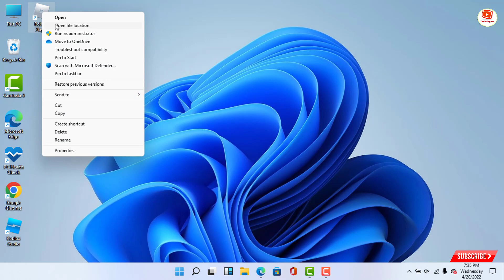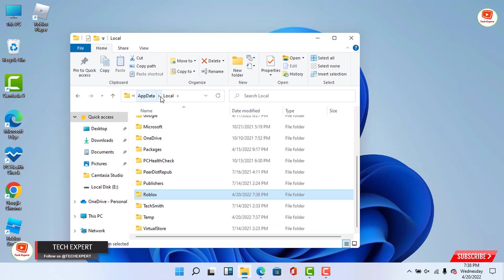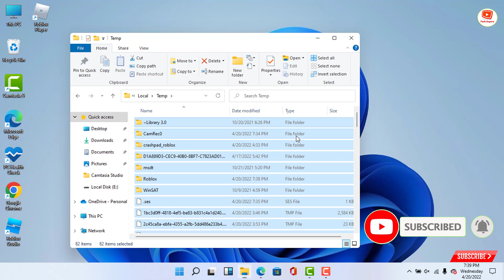Fix you have been kicked due to unexpected client behavior Roblox Disconnected Error Code 268!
How to fix you have been kicked due to unexpected client behavior Roblox Disconnected Error Code 268. You have been kicked due unexpected client behavior. A lot of users are being removed from the game with the following error message in Roblox. So, if you want to resolve “You have been kicked due to unexpected client behavior” then in this video, I will show you three easy steps to Fix you have been kicked due to unexpected client behavior Roblox Disconnected Error Code 268.

Step 1.Check if Roblox Server is down. Use any of the down detectors to see the Server status of Roblox.com, if it’s down, then wait for the engineers to resolve the issue. But if the server is up, move to the next solution.

Step 2. Delete the XML files. Deleting some files from the Roblox folder in the App Data has resolved the issue. There are three XML files that need to be deleted.

Step 3. Delete temporary files. Roblox recently did a broken update that automatically kicks users randomly when joining a game You need to delete all temporary files. I hope this video will help you, Fix you have been kicked due to unexpected client behavior Roblox Disconnected Error Code 268.

This how to fix roblox error code 268 unexpected client behavior.

How do you fix you've been kicked due to unexpected client behavior on Roblox?

You have been kicked due to unexpected client behavior

How do you fix unexpected client behavior on Roblox mobile?

Fix Roblox Error Code 268 Disconnected

How do I get rid of Error 268 on Roblox?

How do I fix the client disconnected on Roblox?

You have been kicked from this experience roblox

vrchat unusual client behavior

TECH EXPERT

KEEP SUPPORTING